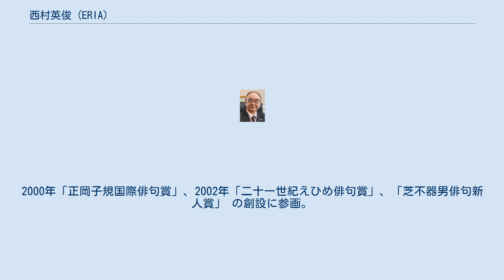西村英俊 (ERIA)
西村 英俊（にしむら ひでとし、1952年4月16日 - ）は、日本の元通産（経産）官僚、東アジア・アセアン経済研究センター（ERIA）事務総長、俳人。
大阪府出身。
俳号、西村我尼吾。
妻は同じく俳人の対馬康子。
 1976年に東京大学法学部卒業。
通商産業省入省。
1981年7月に米国イェール大学大学院修了（MA）。
海外貿易開発協会アジア太平洋代表、通商政策局南東アジア大洋州課長、愛媛県理事（副知事）、中小企業庁経営支援部長、日中経済協会専務理事、日中東北開発協会理事長等を経て、2008年より東アジア・アセアン経済研究センター事務総長（現職）、早稲田大学客員教授、中国広西大学名誉教授、インドネシア・ダルマプルサダ大学客員教授。
2012年「平城遷都1300年記念アジアコスモポリタン賞」創設。
 山口青邨に師事。
東大学生俳句会「原生林」編集長。
東大ホトトギス会幹事。
1990年、有馬朗人主宰「天為」創刊参加。
1996年タイ国プーケット島にて「短詩型文学国際シンポジウム」 を共催。
1998年、句集『官僚』を出版。
1999年「松山宣言」起草に参画。
2000年「正岡子規国際俳句賞」、2002年「二十一世紀えひめ俳句賞」、「芝不器男俳句新人賞」 の創設に参画。
各賞選考委員会参与。